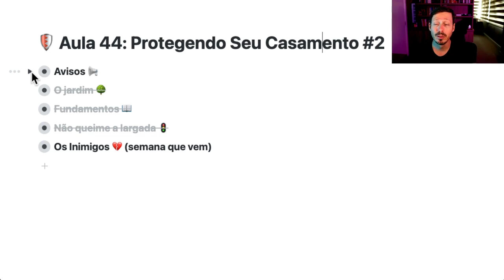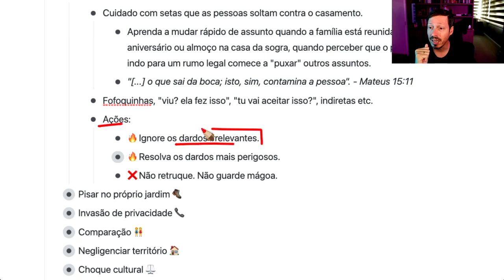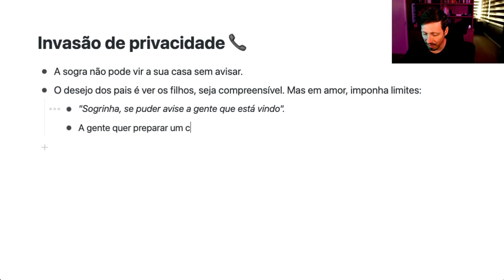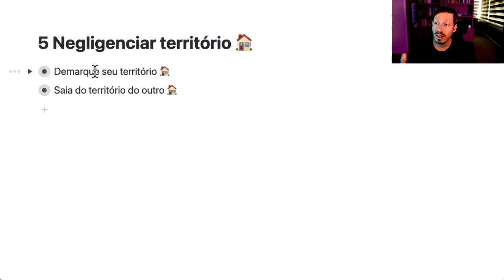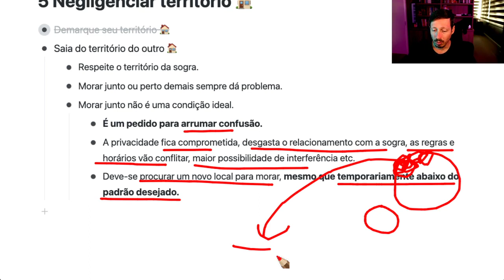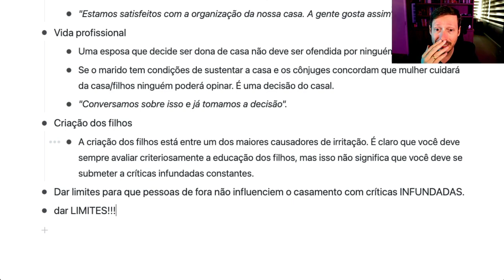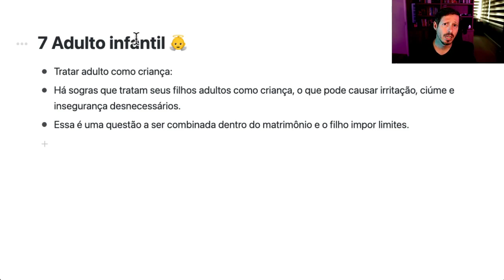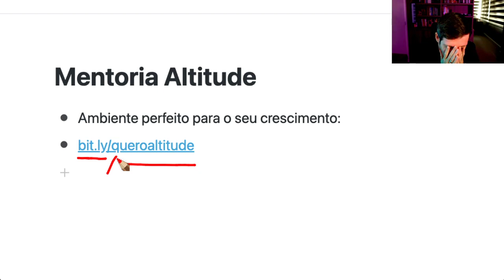Aula 044 | Protegendo Seu Casamento - Parte 2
Nesta aula 2 da série "Protegendo seu Casamento" vamos continuar falando sobre como proteger o matrimônio de problemas desafiadores, dentre eles a famosa intromissão indevida de familiares (sogros, pais, cunhados etc). Bora levantar o escudo de proteção ao seu matrimônio!